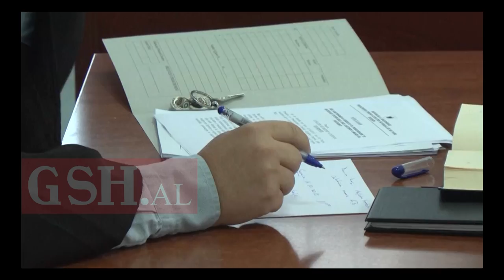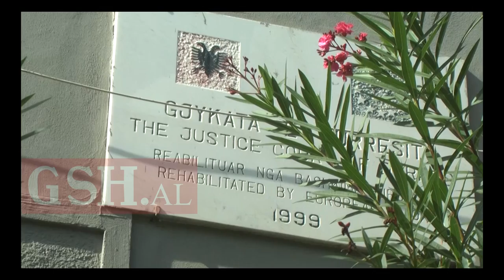“Blindohet” gjykata, masa të rrepta sigurie për Durim Keçin, ‘të fortin’ e Shijakut